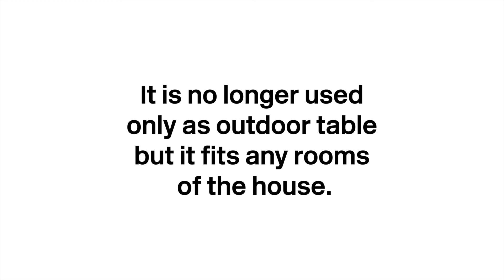Video storico Cumano • Zanotta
Cumano overturns the archetypes of a small table from the 70es. Castiglioni reconsiders the material to be used and the functioning of a three-leg outdoor small table with circular top. Its novelty is to be a folding table: a sliding nylon joint is devised, onto which two legs are fixed while the third slides inside it. The legs are made of steel rods flattened at both ends to form the sliding connection to the table surface and a stabilizing foot to support the frame. A hole in the circular top allows the small table to be hung on the wall. The Cumano small table emphasizes the idea of “functional elegance” and the effect of déjà-vu, leaving nothing of its antique origin. It is no longer used only as outdoor table but it fits any rooms of the house. Achille Castiglioni takes Cumano as one of the symbols of his eclecticism and skill.